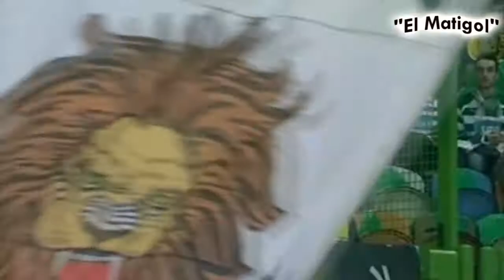Stjin Schaars | All The Right Moves | • Sporting CP